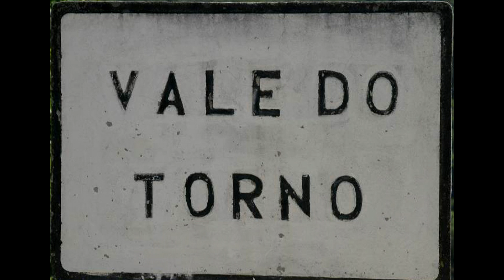Vale do Torno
Freguesia de Pomares